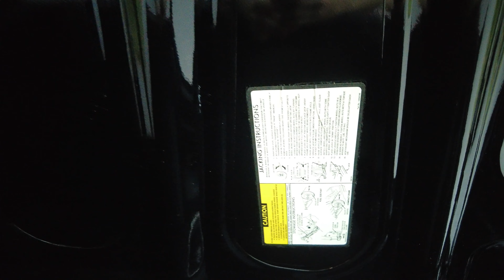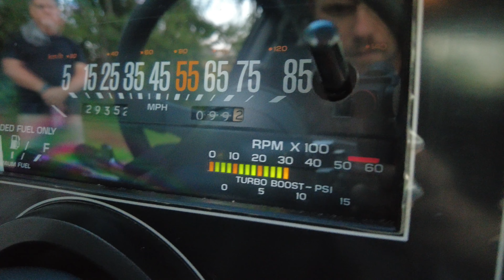29k-Mile 1987 Buick Grand National Presented by Enthusiast Spec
Now live on Bringatrailer.com!